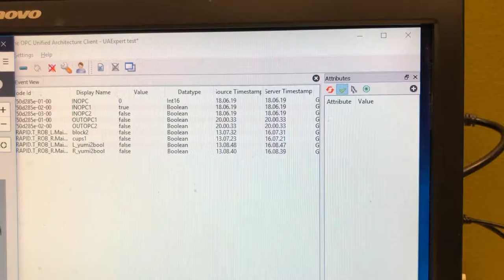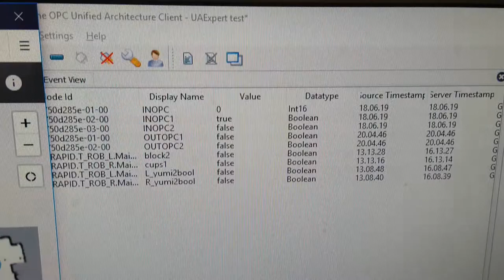Intelligent Mobile Production Platform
This project falls under the "Aalto Factory of the Future" (AFoF) initiative. As part of the AFoF cell creation, the project focuses on the development of mobile production unit which utilizes industrial robot (ABB IRB14000 Yumi) mounted on an Autonomous Ground Vehicle (SEIT100). This mobile production platform can cooperate and interoperate with other production platforms, i.e., the stationary production module ENaS and other mobile production (Festo Robotino). The robot platform utilizes OPC-UA which is a necessity in Industry 4.0 infrastructure according to the Reference Architecture Model for Industrie 4.0 (RAMI 4.0).